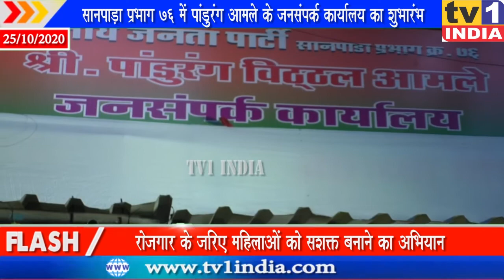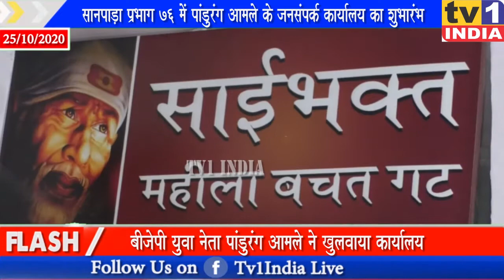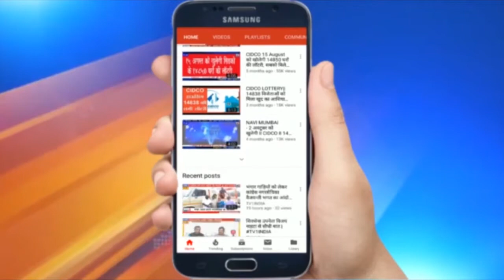Navi Mumbai : सानपाड़ा प्रभाग 76 में Pandurang Amle के जनसंपर्क कार्यालय का शुभारंभ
NaviMumbai : सानपाड़ा प्रभाग 76 में PandurangAmle के BachatgatOffice का शुभारंभ
महिला बचत गट कार्यालय एवं जनसंपर्क कार्यालय के उद्घाटन अवसर पर यहां वरिष्ठ समाजसेवी पतकी, भाजपा युवा मोर्चा के जिला संयोजक राजेश राय, विशेष अतिथि अश्मिता सुर्वे, समेत कई विशिष्ट अतिथि मौजूद थे जिन्होंने पांडुरंग आमले के बेहतरीन कार्यों की प्रशंसा की.